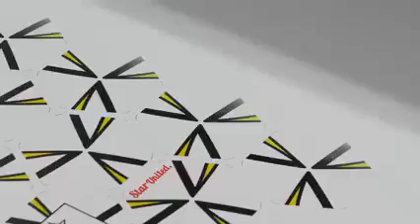شاهد كيفيه صنع كره القدم ⚽